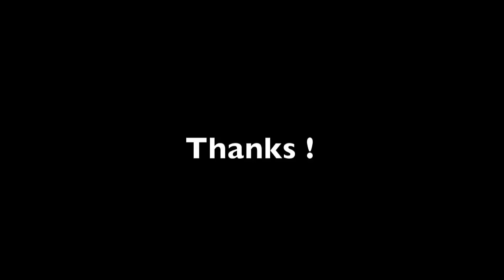How to play Alesso Ft. Matthew Koma - Years (Tuto piano)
I'm Alex Luciano, a young French DJ

On my Youtube Channel, I'll post musics, DJ Set, remixes, but also tutorials to learn piano for beginners or confirmed beginners.

I think the tutorials will be more frequent on my channel, because the claims are much numerous than the mixes or music for the moment ...

I'll try to satisfy those who are on my channel for "piano lessons" but also those who are on my channel for music and what I do ...

You can suggest me some tutorials to produce via "comments" but only Electro House / Progressiv House / Commercial :)

Tuto : Alesso Ft. Matthew Koma - Years !

Thanks everybody ! :)